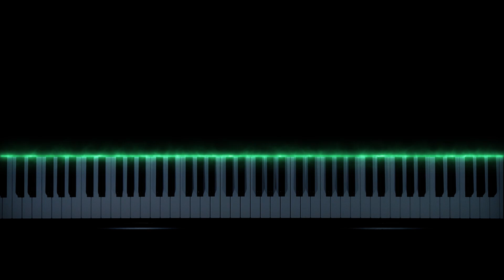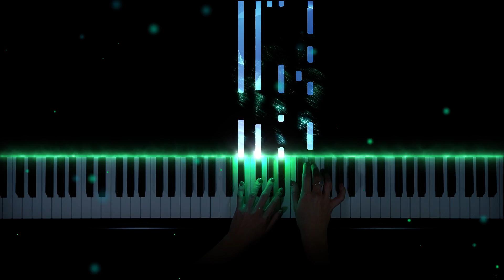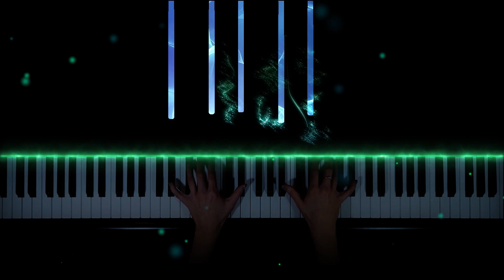K/DA - THE BADDEST ft. (G)I-DLE, Bea Miller, Wolftyla - piano cover/version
My Setup:
🎹  Piano: Yamaha YDP-163
📹  Camera: Sony Alpha 6400 kit + Elgato Camlink HD
🎧  Sound: Original Yamaha YDP-163 with effects

[Chorus: Bea Miller & Soyeon]
We're comin' at you live (Live), real, real wild
Here to light it up, set the world on fire
Gonna break rules and hearts in twos
'Cause that's what the baddest do
Never goin' back, nah, not that
Diamonds on drip 'cause I came to make a splash
Gonna brеak rules and hearts in twos
'Cause that's what thе baddest do (Yeah, uh)

[Verse 1: Soyeon]
I spit heat, I'll melt your face off
Disappear, I'm your eraser (Yeah)
In the cut just like a razor
Murder business, where my blazer?
I got all the boys on me
I got all the lines on ring
Knock 'em dead, turning heads
I got all the eyes on me
Pretty face 걸어들어와 유행 선두자
원하지만 못하잖아 애가 타잖아
You like, "Woah, 'Kali, you the GOAT"
난 알지 I know
준비해 'cause I like to ball 멈추지 않아
나는 lit 크게 like a bit 그거 말고 byte
믿어봐 큰 만큼 크게 어깨 펴고 high
백 퍼센트 덤비지 못해 죽여주잖아
나는 boss 간지 with the sauce 원하면 줄게

[Pre-Chorus: Miyeon & Bea Miller]
I'm doing damage, went just how I planned it
I do what I want when I say (When I say, when I say)
모두 날 따라 해 난 끝내주잖아
To live on the edge of insane

[Chorus: Bea Miller & Wolftyla]
Comin' at you live (Live), real, real wild
Here to light it up, set the world on fire (Fire, ah yeah)
Never goin' back (Back), nah, not that
'Cause that's what the baddest do (It's crazy)

[Verse 2: Wolftyla]
Sorry for the bad news, sorry I'm so bad
Only took a minute for me to get what you had
Sorry for the bad news, know it makes you sad
I'll be here for a minute, baby, you should pack your bags
Way that I look should be breakin' the law
If I don't got it, I take what I want
My circle small like a round of applause
You know that I love the sound of applause
You know I mean everything that I say
When you see me coming, get out of the way
I came to slay, I came to slay
Back and I'm better and ready to stay

[Bridge: Miyeon, Bea Miller & Wolftyla]
To live on the edge of insane (It's crazy)

[Outro: Soyeon]
Sorry not sorry for bein' the best
언제든지 내가 좀 해
Look at the gold all on my chest
Look at the gold, call it a flex